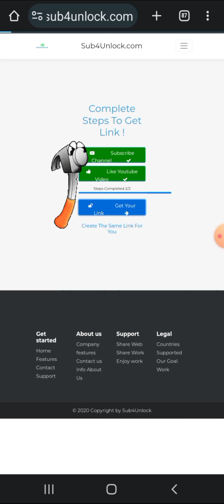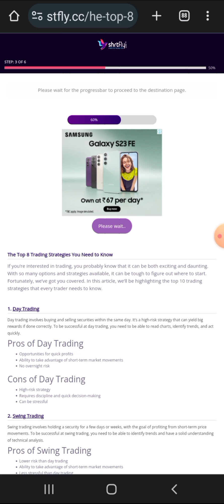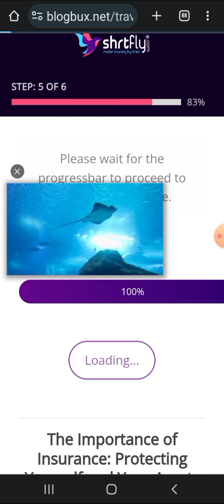How to download mods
Watch the video Carefully to understand the download procedure